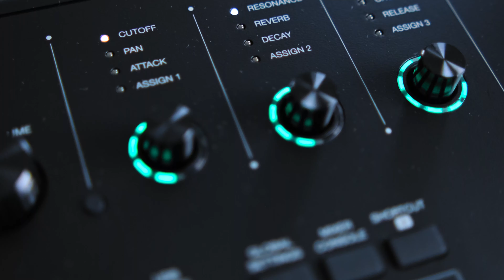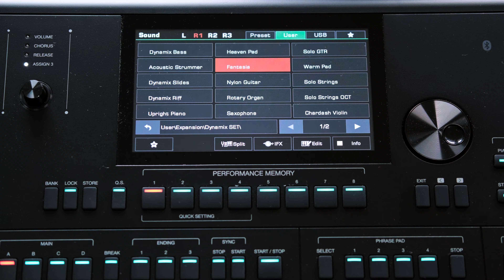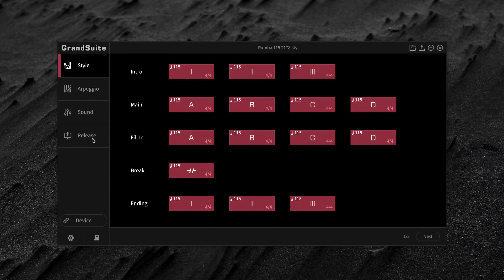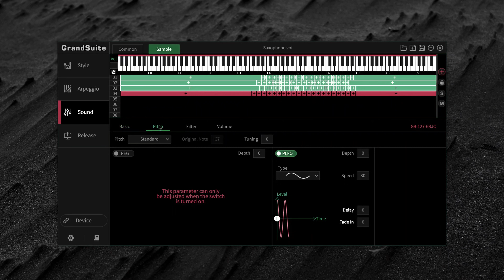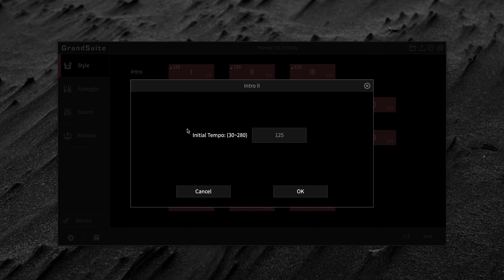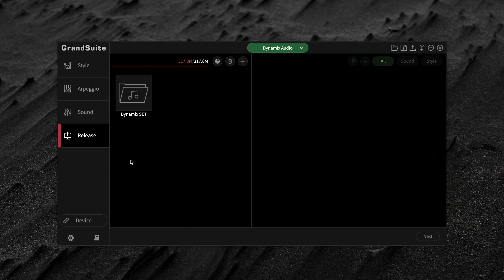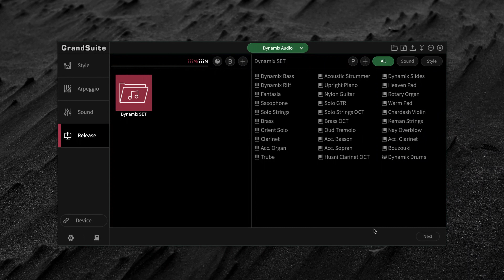Medeli AKX10 - 3. Sampler & Grand Suite - English subtitles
U ovoj seriji video prezentacija predstavljamo vam Medeli AKX10 koji će uskoro biti podržan našim proizvodima.
U ovim prezentacijama upoznaćemos e sa osnovnim funkcijama i time šta se može očekivati od ovog pristupačne, ali veoma sposobne klavijature.

In this series of videos we will look at a very affordable, but pretty powerful Medeli AKX10.
As the strength of this nice keyboard lays in its sampling abilities and Yamaha compatible style format, we will soon present our sampled instruments and style packages for Medeli AKX10 to bring it to a totally another level of realism and playability.